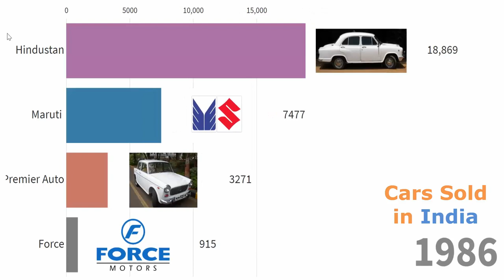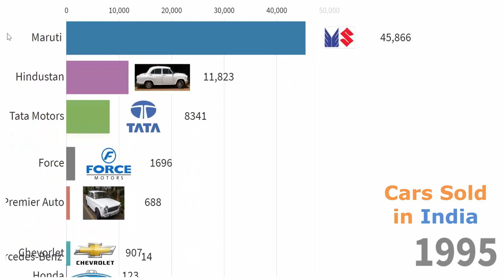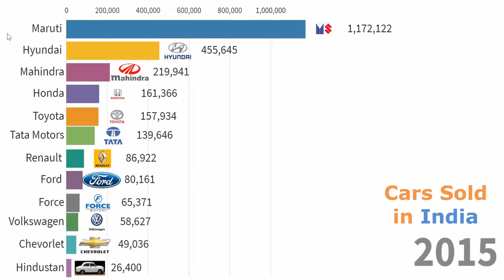Best Selling Car Companies in India from 1960 - 2021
From Hindustan motors's ambassador to the Maruthi Suzuki India has seen multiple automakers and car companies over a few decades from 1960 till 2019.

Here we are listing the carmakers and annual sales of each car manufacturer stats and figures in a Top 10 Video on MOst selling car brands in india from 1960 to 2019.

This list incude car sales from Maruti
Hyundai
Tata Motors
Mahindra
Chevorlet
Toyota
Renault
Premier Auto
Porsche
Nissan
MINI
MG
Mercedes-Benz
Land Rover
Lamborghini
Kia
Jeep
Jaguar
Isuzu
ICML
Hradyesh
Honda
Gumpert
Ford
Datsun
Honda
Fiat
Ford
Skoda
Hindustan Motors
Force
Mercedes-Benz
BMW
Audi
Volkswagen